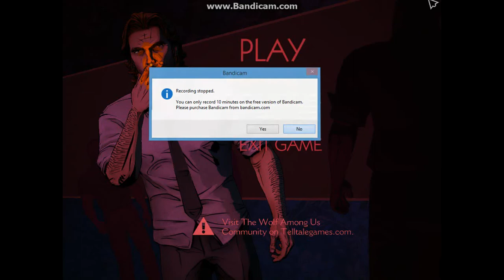lets play the wolf among us : episode 4: part 1: doctor swinehart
after the alley brawl between bigby wolf and bloody mary we are in our appartment with snow , collin, and dcotor swinehart getting bigby wolf healed up. but we discuss why snow needs to take  action in fable town and everything.